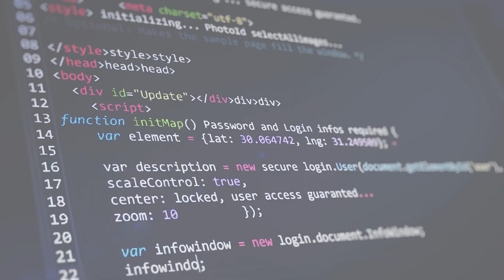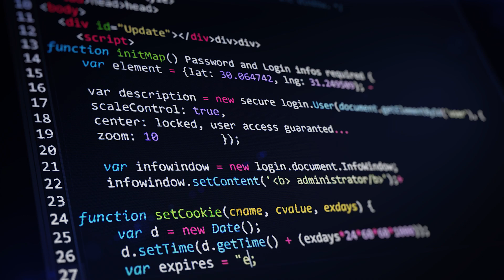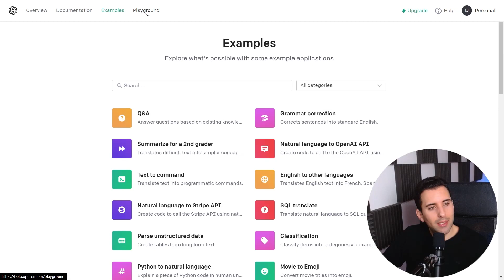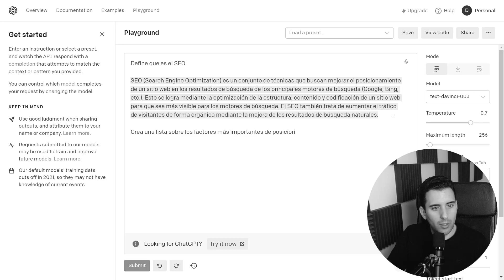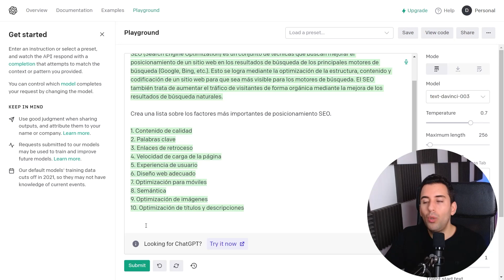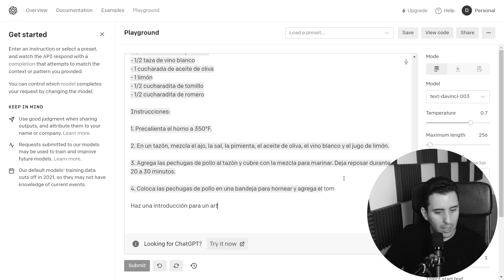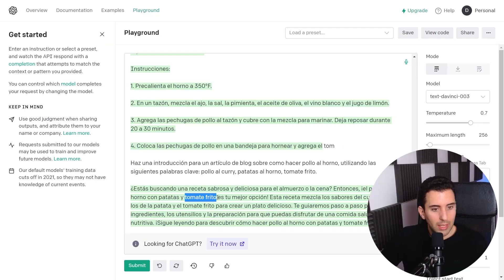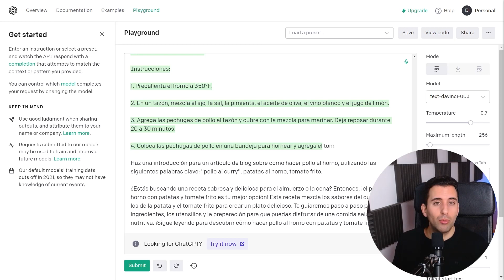Qué es Open AI (GPT3) y cómo funciona (en Español)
Tutorial sobre OpenAI. Veremos qué es y cómo se usa esta plataforma de OpenAI (gpt3). Veremos varios ejemplos de uso de Playground usando GPT3 para crear textos, listados, utilización de palabras clave.

0:00 - Intro
0:25 - ¿Qué es OpenAI?
0:48 - ¿Qué es GPT3?
1:31 - Cómo funciona
2:50 - Cómo usar OpenAI (Ejemplos)